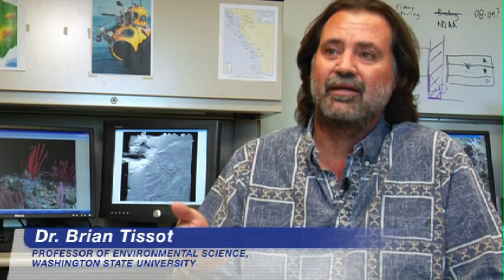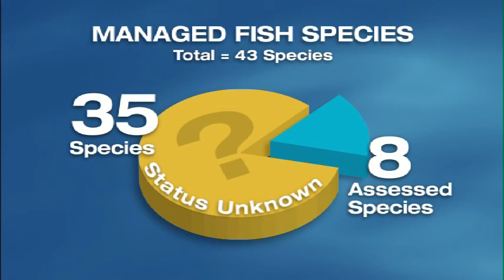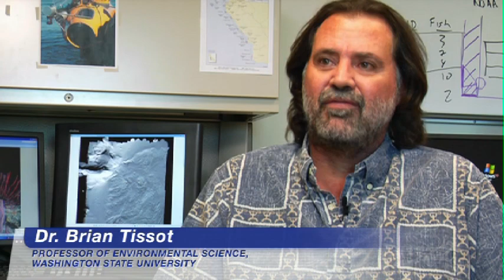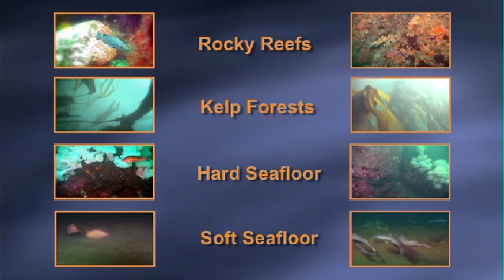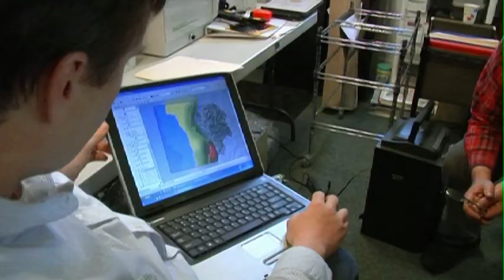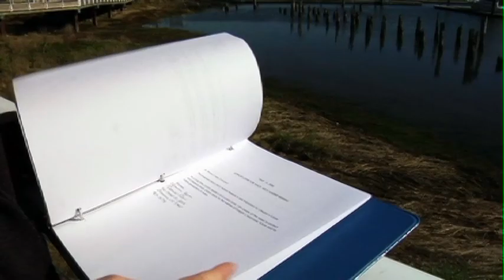Common Ground III: Oregon's Network of Marine Reserves and Marine Protected Areas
The third film in the Common Ground series conveys the most current information on designating a network of marine reserves in Oregon. Learn about Oregon's proposed network of marine reserves and protected areas from scientists, coastal community leaders and business owners.